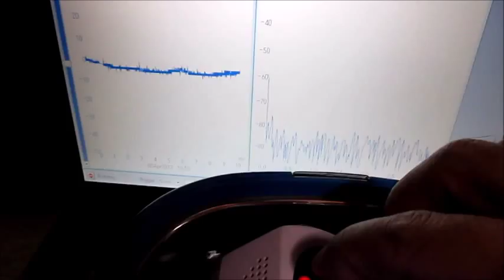‹‹音響流の利用技術›› Ultrasonic Sound Flow